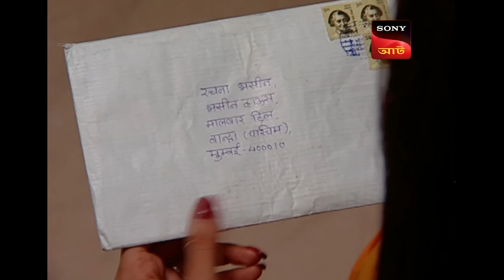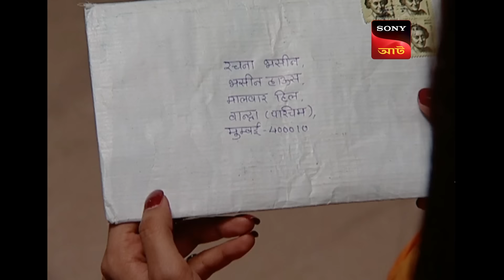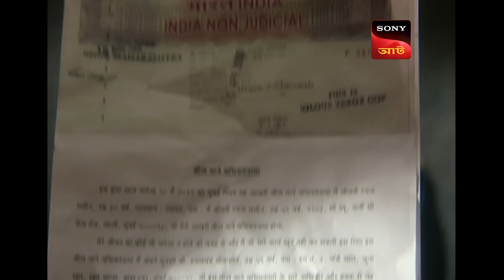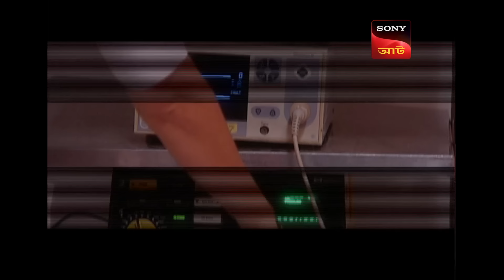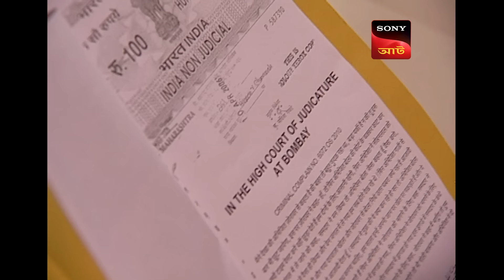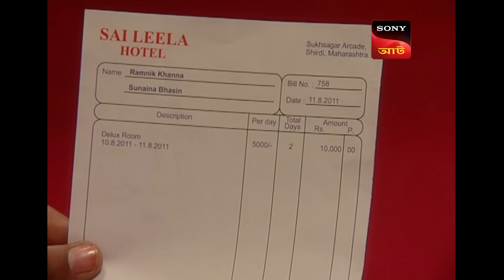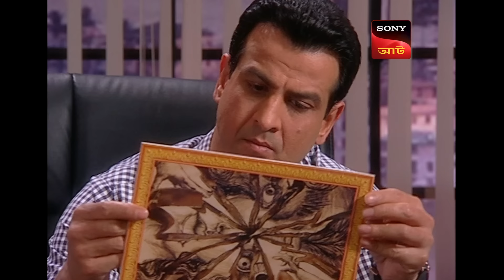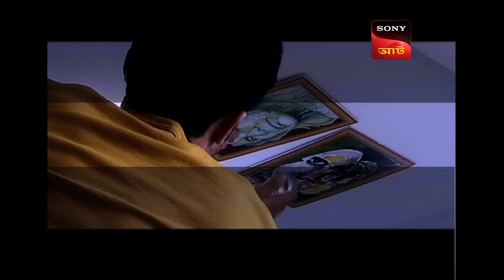Adaalat | আদালত | Ep 51 | 14 Nov 2023 | Full Episode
Rachna Bashin handovers her will of Rs. 100 crores to Munshi Shyamchand Srivastav who is the most senior employee in her father's firm. Shyam Chand gets arrested for a crime he hasn't committed. K.D. Pathak goes to meet him in the jail and finds out that Shyam is innocent. Later, Varun hands over the letter to K.D. Pathak which was found at the crime scene.